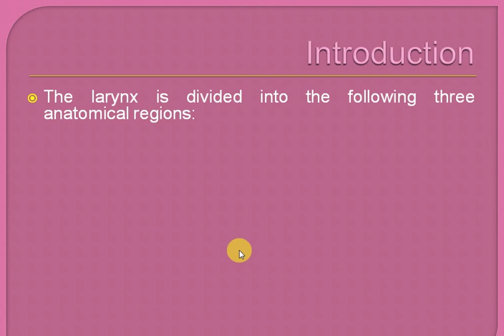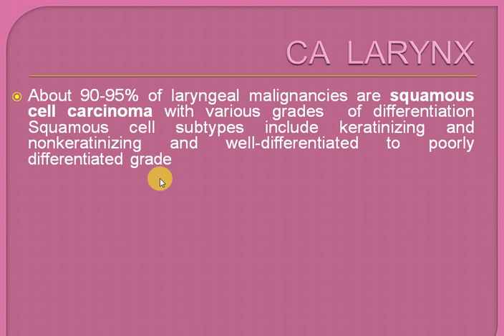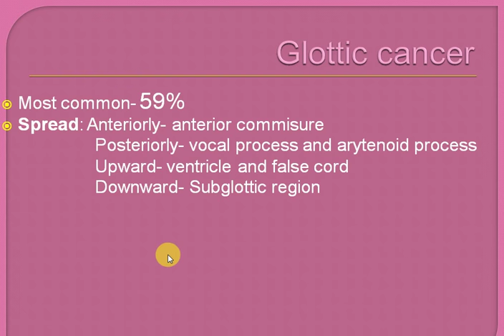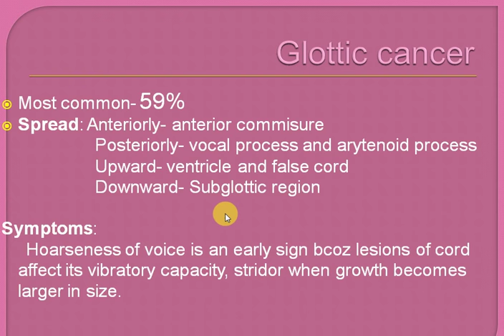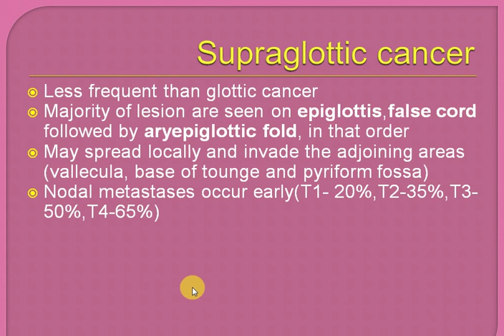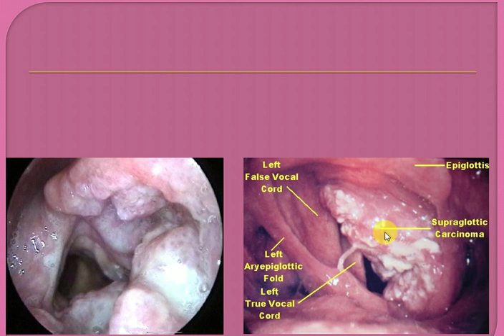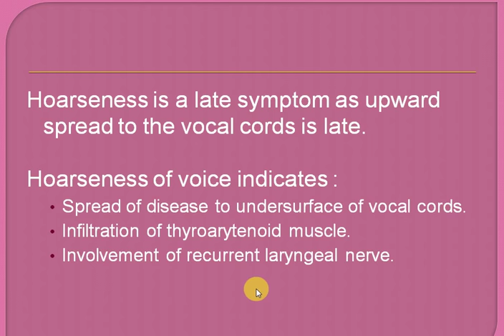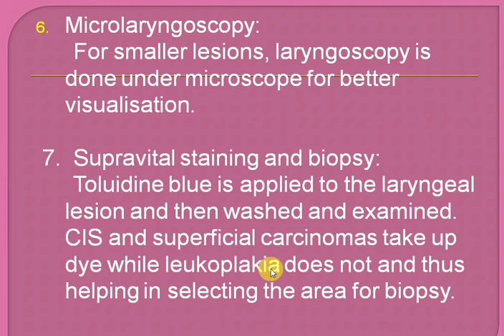ENT LECTURES , CANCER LARYNX ,Part 1 , CLASSIFICATION